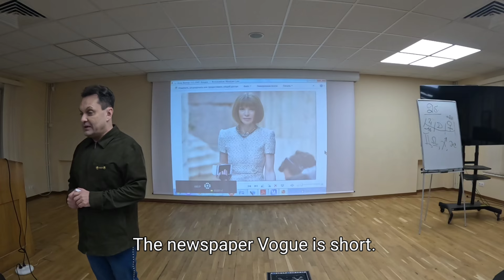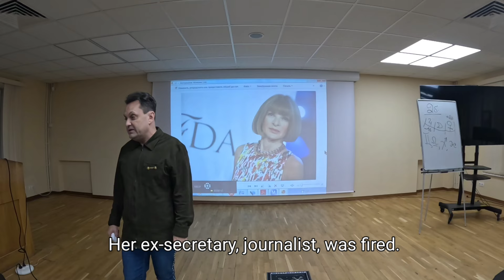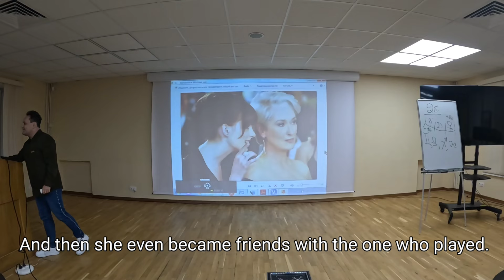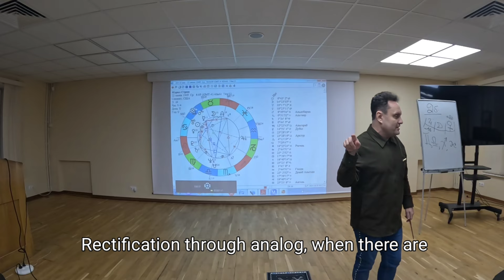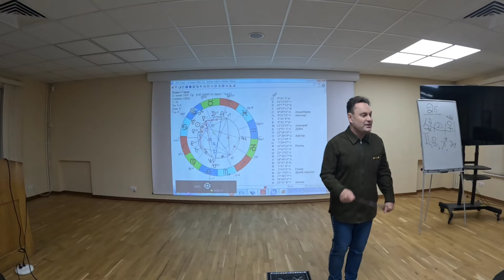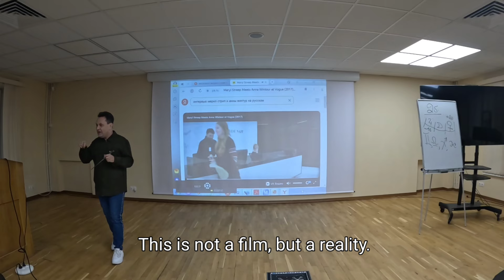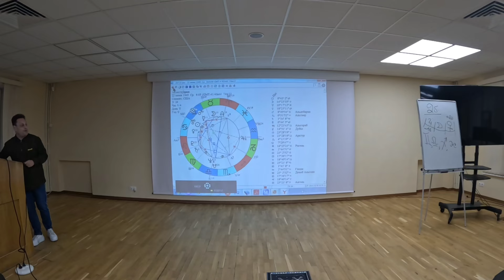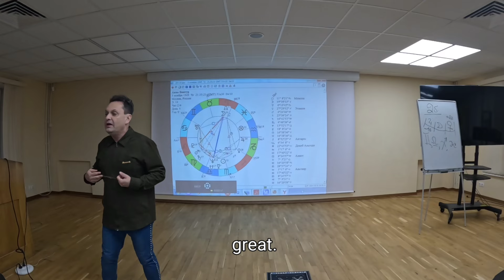Анна Винтур- Дьявол или .....